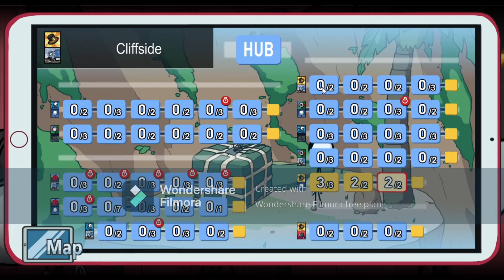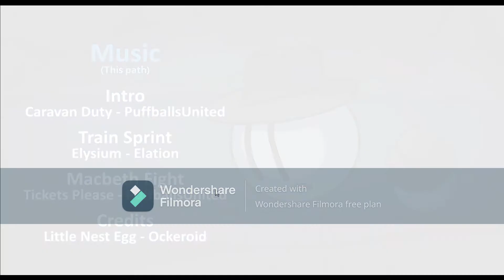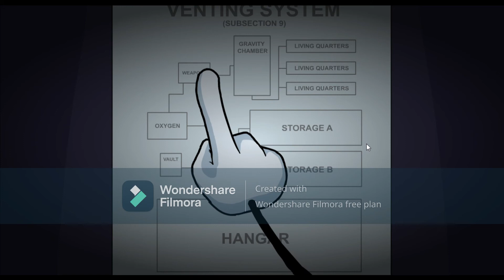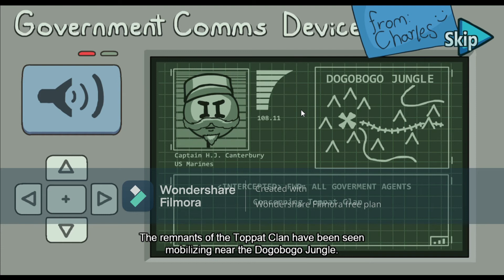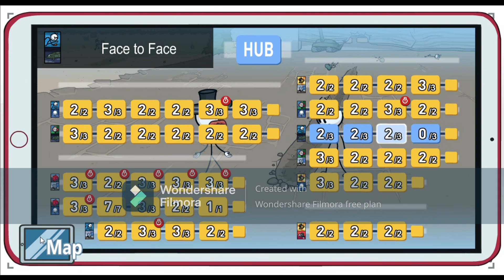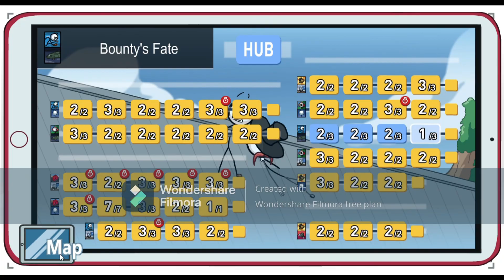NOW THERES IS NO DEMO!!!!!!! SO WE CAN HAVE FUN!!! GETTING ALL FAILUIRE ALL OF THEM!!!!!!!!!!!!!!!!!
[ The Henry Stickmin Collection ] [ Completing the Mission ]

made by wondershare filmora X or
if you want to find this video editor